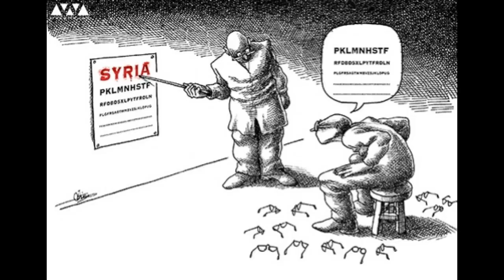An Iranian Metamorphosis-Mana Neyestani رسام كاريكاتيرالايراني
Can a cartoon cause riots? It seems unbelievable but for Mana Neyestani it's true. One of his cartoons sparked riots, shuttered the newspaper Neyestani worked for, and landed the cartoonist his editor in solitary confinement inside of Iran's notorious prison system. Mana Neyestani story, which can only be described as Kafkaesque, is vividly brought to life in An Iranian Metamophosis.